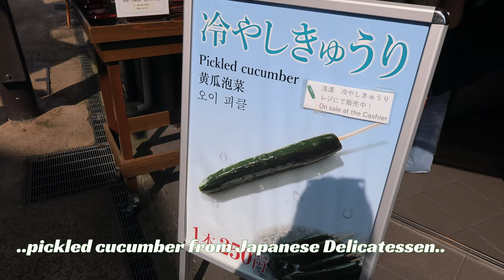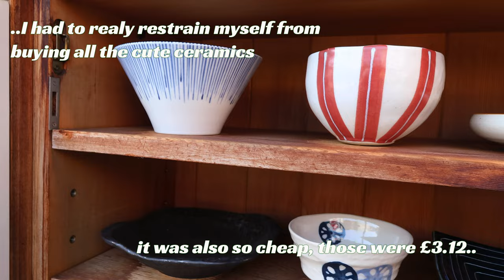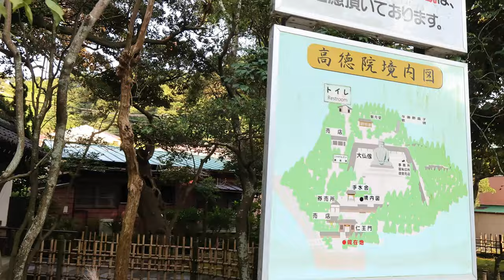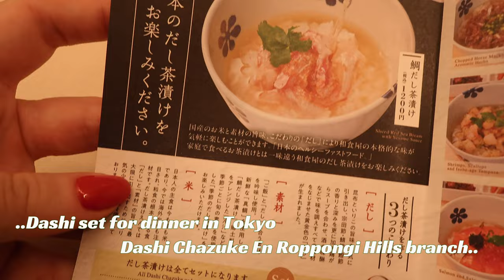Japanese seaside town 🌊, Matsuri 🎊 & Dashi for dinner 🍲 | KAMAKURA Postcard 🇯🇵 | PETRA 🦀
Hello, Hi 💚

Another week and another video 🎥.

2nd vlog from Japan is here - this time I went to lovely seaside town called Kamakura. It is about hour and 10 mins from Roppongi and this town is just so cute.

Tried some delicious street food and visited probably the most nicest temples I've been so far.

Also I was so lucky to pass the Japanese Summer Festival called Matsuri - that was definitely a highlight of the day trip and maybe even of the whole trip tbh as I have not count with being lucky and see one.

Anyways hope you enjoy this vlog 🤗

Byeeeeeeeeeeeeee xx

Current read 📚:
The Moon in the Palace - Weina Dai Randel